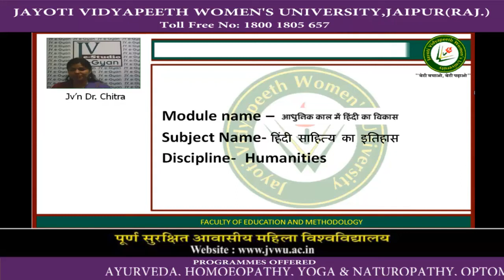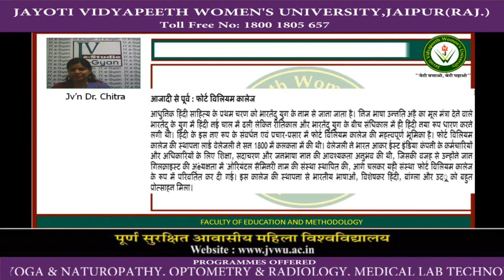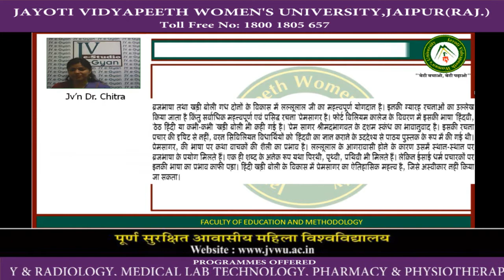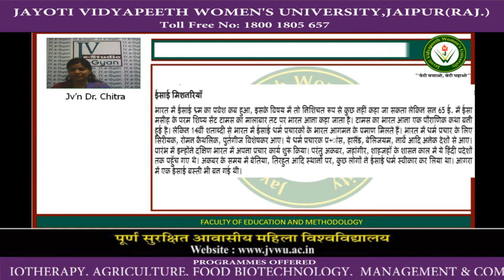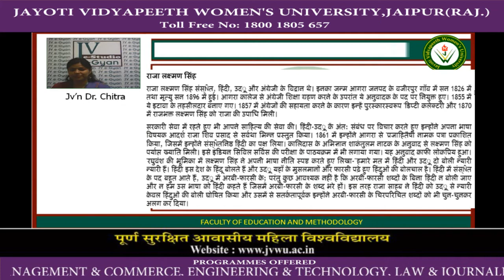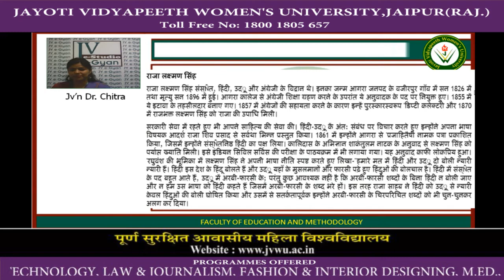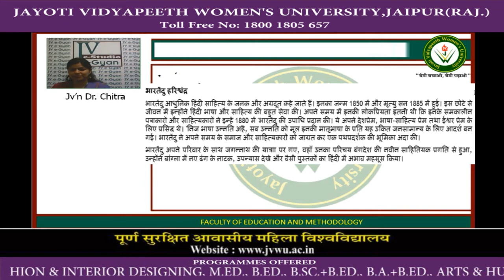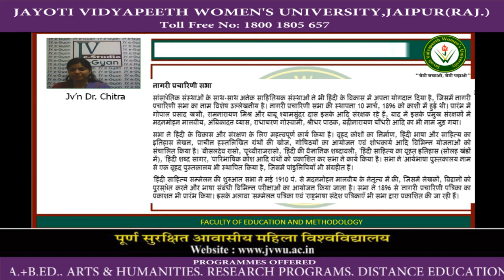adhunik kal me hindi ka vikas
faculty name-jv'n dr chitra
topic name- adhunik kal me hindi ka vikas